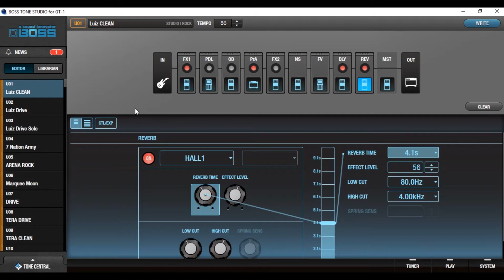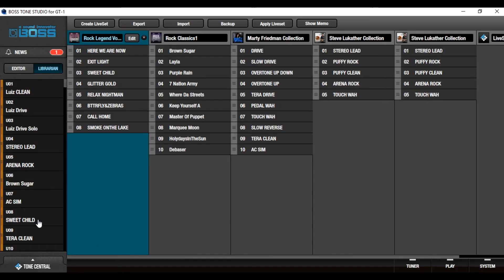Boss GT-1 Presets Tone Studio - Como usar?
Nesse vídeo o guitarrista Luiz Rodrigues mostra como utilizar o aplicativo Tone Studio da Boss para turbinar a sua GT-1 com timbre matadores!